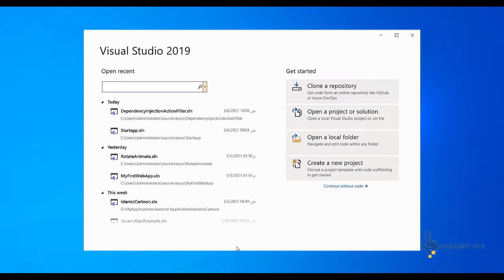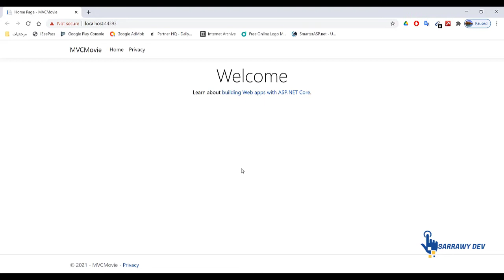ASP.NET Core 5.0 MVC - Tutorial beginners (Part 1) | Get started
This tutorial teaches ASP.NET Core 5.0 MVC web development with controllers and views. If you're new to ASP.NET Core web development, consider the Razor Pages version of this tutorial, which provides an easier starting point.

dotnet core 5 tutorial

dotnet 5
dotnet entity framework
dotnet app
dotnet asp.net
dotnet application

asp.net tutorial for beginners visual studio 2010 with c#
c# asp.net
asp.net mvc 5 tutorial - step by step
kyle dotnet
dotnet,
.net core
.net core tutorial
asp
mvc tutorial